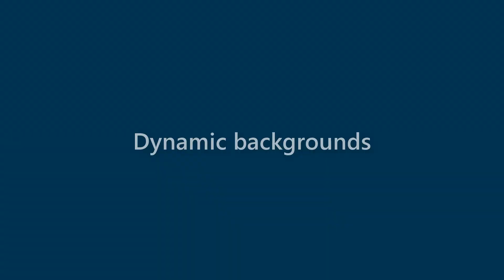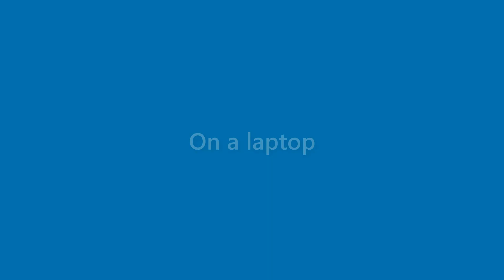Kerry Parsons - appearance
Name Look - Kerry Parsons - appearance. In this video we present "Kerry Parsons" name look and feel in various scenarios.
This video will cover:
How does "Kerry Parsons" look as a personal letterhead?
How does "Kerry Parsons" look on a business card?
How does "Kerry Parsons" look on a computer/laptop screen?
How does "Kerry Parsons" look with different background colors?
How does "Kerry Parsons" look with various fonts?